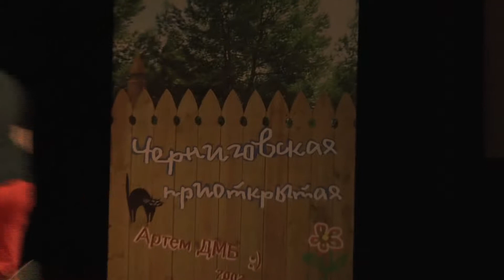ЧЛ КВН-2017. Фінал. МініДЗ 5 Зачарована Десна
Чернігівська ліга КВН-2017
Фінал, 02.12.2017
Подробиці - kvncn.at.ua